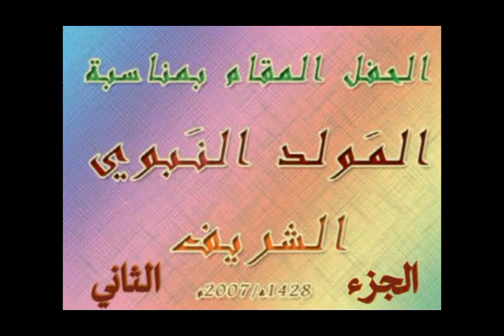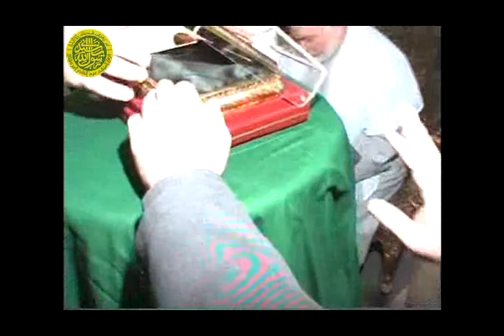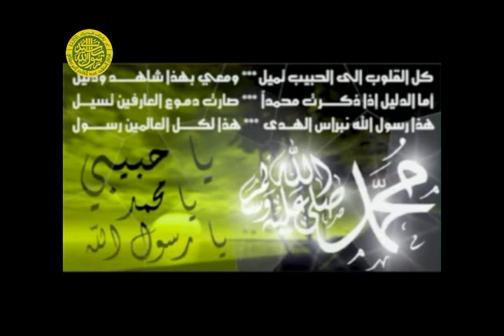فرقة الرضوان - المرعشلي / دمشق القديمة في ذكرى الاحتفال بالمولد النبوي الشريف الجزء الثاني (2)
من ذكريات فرقة الرضوان في ربوع الشام الطاهرة
الاحتفال بالمولد النبوي الشريف في دمشق القديمة بمنزل باعمرو في منطقة السويقة عام 2007م
وذلك بحضور الأثر النبوي الطاهر الشريف
وقد حضر الحفل فضيلة الشيخ سعيد الكحيل رحمه الله تعالى وثلة من علماء الشام الأفاضل